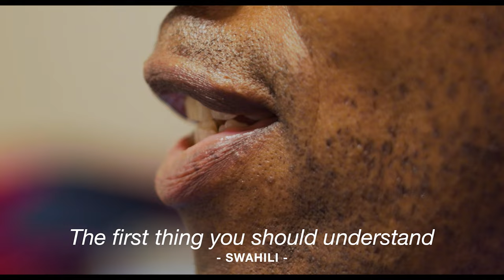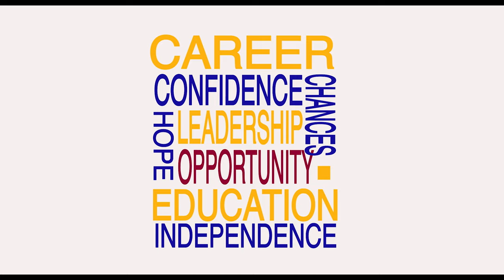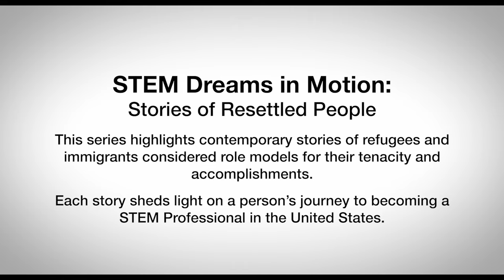STEM Dreams in Motion: Episode 1 - Tshijik Kabash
STEM Dreams in Motion: Stories of Resettled People
Episode 1 - Tshijik Kabash

Mary Lou Fulton Teachers College
The Sidney Poitier New American Film School

Producers: Philip Klucsarits & Eugene Judson
Directors: Philip Klucsarits, Gavin Pease & Danielle Lopez